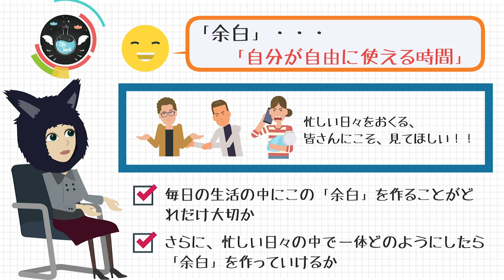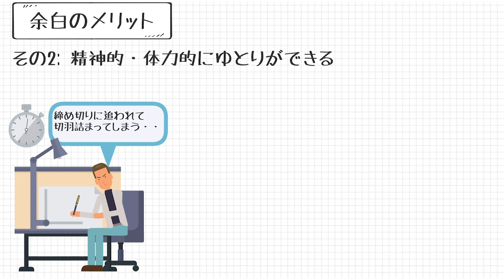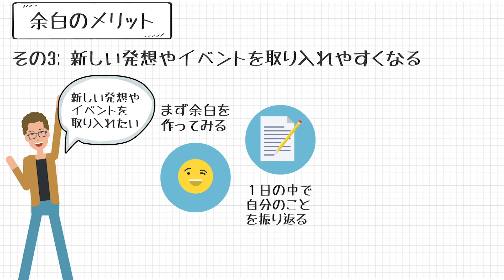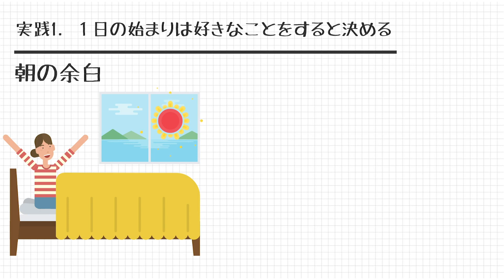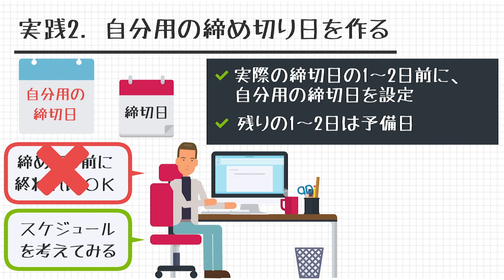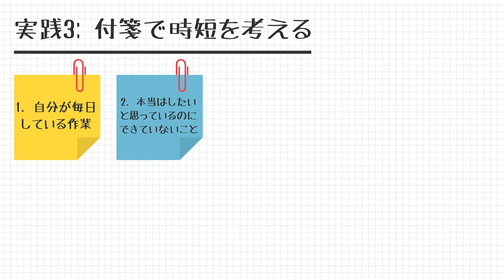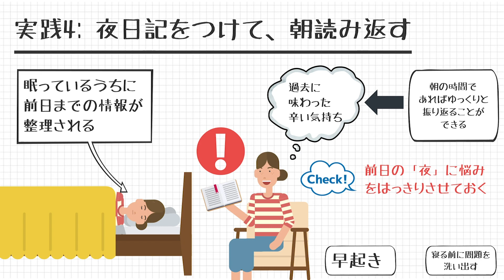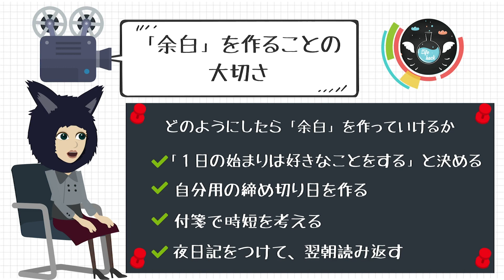生活に余裕をもたせる方法４選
・生活に余裕のある時間を作ることがなぜ大切なのかが分かる！
・1日に空き時間があることのメリットが分かる！
・どうすれば余裕のある生活を送れるようになるのかその方法が分かる！

この動画では、忙しく毎日を過ごして疲弊してしまっている人を対象に、どうすれば余裕のある生活を送れるようになるのか、その方法について解説しています。

0:00 イントロ
1:01 ~ 生活に余白が大切な理由
4:20 ~ 余白の取り入れ方とは
11:10 ~ まとめ

（⭐️この動画に関するおすすめの動画⭐️）

【計画の作り方前編】達成することができる本当に正しい目標の立て方とは？

【計画の作り方中編】この３ステップで確実に続けられるスケジュールが作れる！

余裕のある生活を送る方法とは？1日の時間に空き時間を作ろう！

参考書籍:
池田千恵（２０１６）朝の余白で人生を変える ディスカヴァー・トゥエンティワン

【🌍SNSリンク】